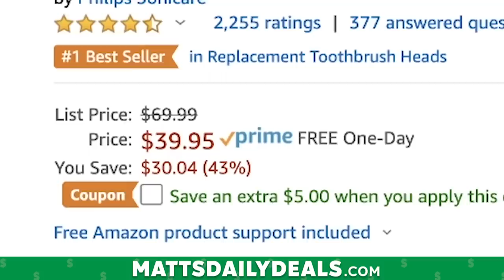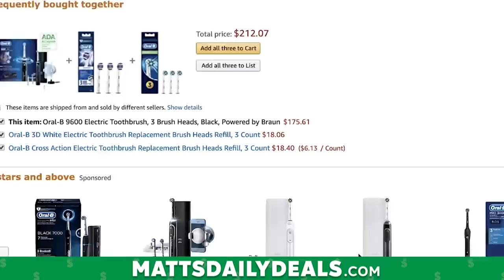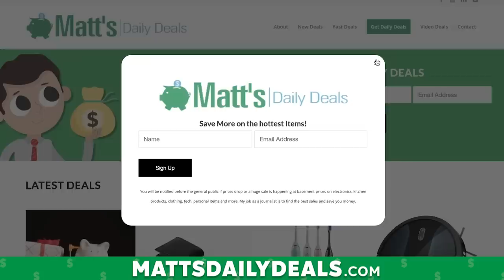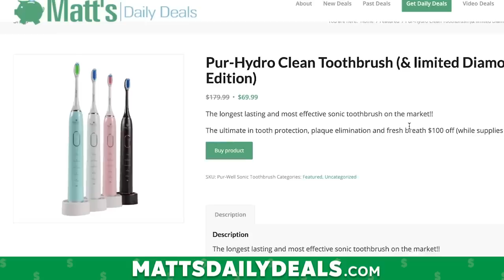Best DEEP CLEAN Electric Toothbrush Deal of Cyberweek 2019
One of the best and most thoughtful stocking stuffers you can give is an electric toothbrush. I have found an AMAZING DEAL!! Watch now! ↓↓ Click "show more" for the DEAL LINKS FOR TODAY ↓↓

In this video The Deal Guy has found the best electric toothbrush deal of 2019. This sonic toothbrush is one of the best deep clean toothbrush i've ever used! Better than the phillips sonicare, gleem toothbrush and sonic fusion toothbush!